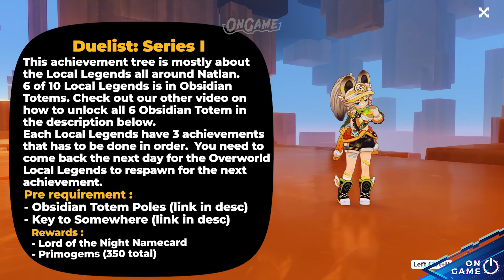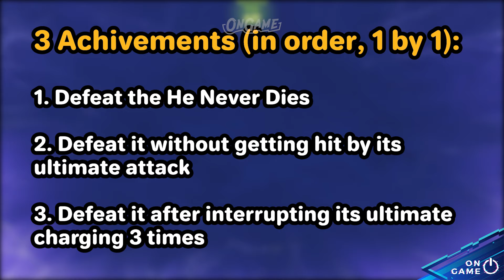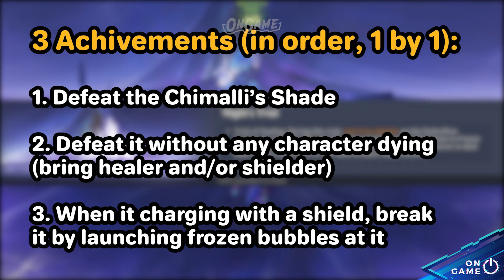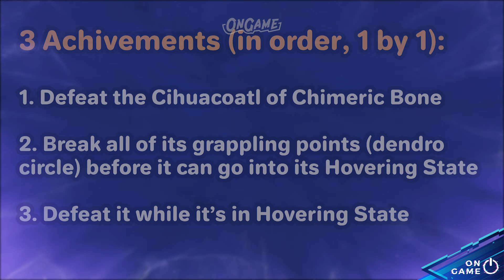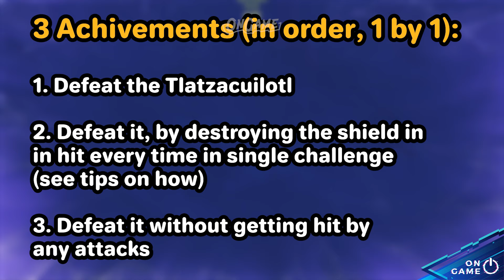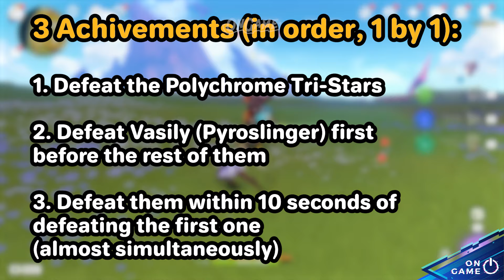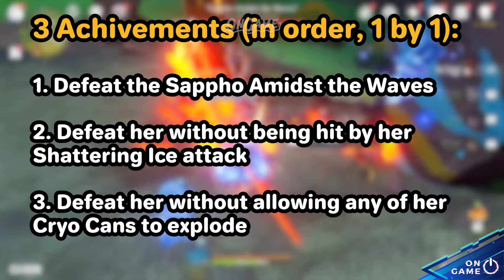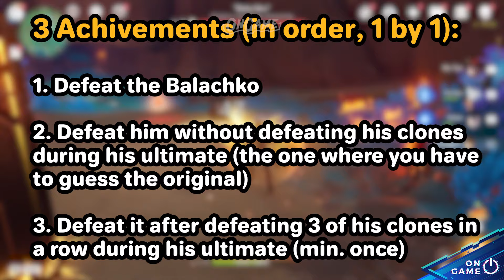Duelis Series 1 Achievement Guide & Tips | Genshin Impact 5.0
00:00 Introduction & Overview
00:09 1. Atlatl’s Blessing
02:32 2. He Never Dies
03:58 3. Chimalli’s Shade
05:47 4. Cihuacoatl of Chimeric Bone
07:45 5. Ichcahuipilli's Aegis
09:14 6. Tlatzacuilotl
11:44 7. Polychrome Tri-Stars
13:52 8. Cocijo
16:49 9. Sappho Amidst the Waves
18:01 10. Balachko

❗Doesnt Have Time to Play Game ?
Open Genshin and Wutering Pilot Sevice (Reliable & Done manually)